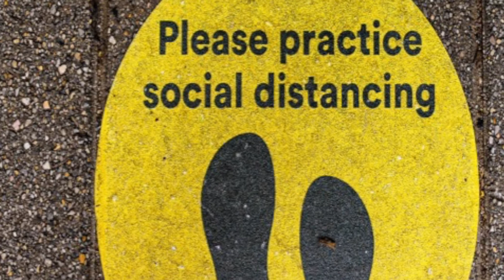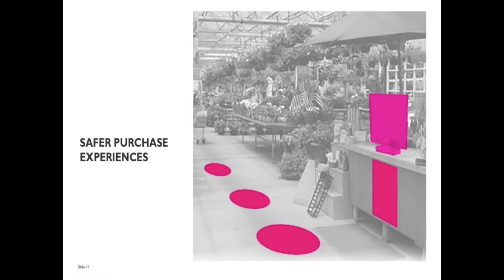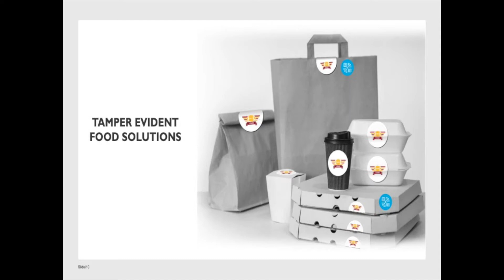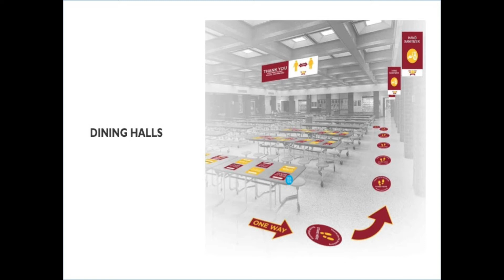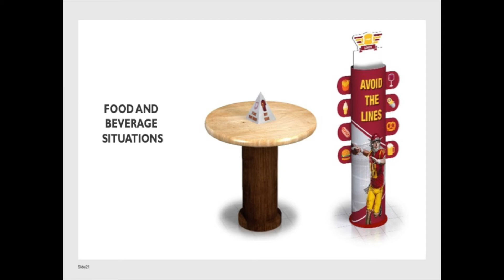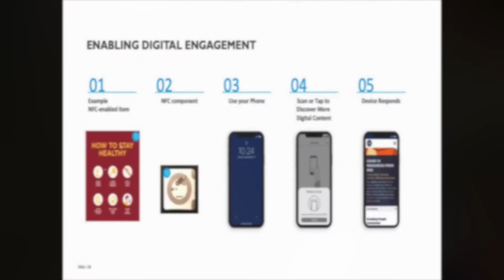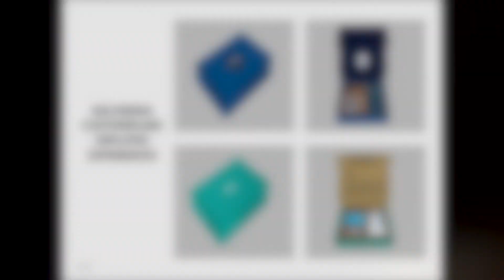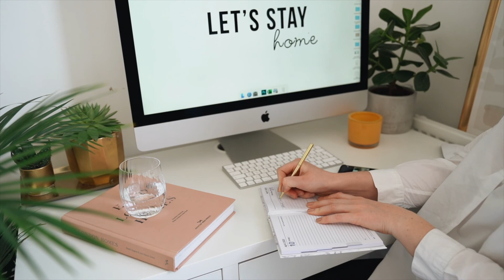How to do CX during Covid-19 (Lessons from the first half of the year)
In this video session, Top 50 global CX influencer, Dennis Wakabayashi will walk you through the lessons learned by the grocery, retail and hospitality industries during the first half of 2020.

He provides an example of how many Covid-19 CX best practices can be applied in a holistic approach that helps customers, employees, citizens, students and faculty feel safe and cared for while engaging with brands during the Covid-19 pandemic of 2020.

Dennis Wakabayashi:
VP of CX Solutions Delivery for RR Donnelley:

Dennis is currently the VP of Customer Experience Delivery for the
Fortune 500 global business communications firm RR Donnelley who specializes in the production, execution and delivery of customer
engagement tactics along the entire path to purchase.

In his role at RR Donnelley, Dennis works with leading global brands
helping them navigate the complexities of digital transformation and
customer experience strategies.

After strategies are defined, he works
with his team of subject matter experts and logistical resources within RR Donnelley to deliver tactical solutions that include
marketing automation, personalized marketing, commercial printing,
data handling and analytics, creative production, supply chain management and global outsourcing.

Dennis Wakabayashi: Marketing Industry Influencer

Dennis speaks to his audience from the perspective that empathy and
collaboration lead to growth. Over the years, he’s grown an audience of
50,000 Twitter followers, 8,000 LinkedIn followers and has an email
Customer Experience thought leaders.